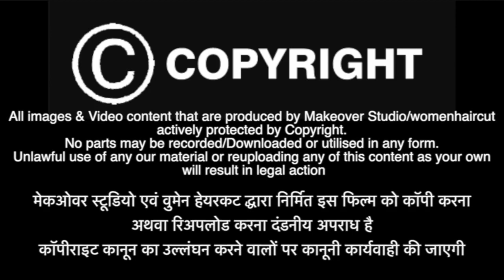Blunt Is A Best Haircut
The Video is from college haircut series. Beautiful model with amazing hair quality.